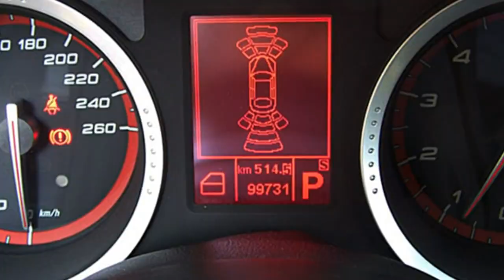Alfa Romeo Berlin 159 Sportwagon FCA Motor Village Berlin jetzt Stell Alfa